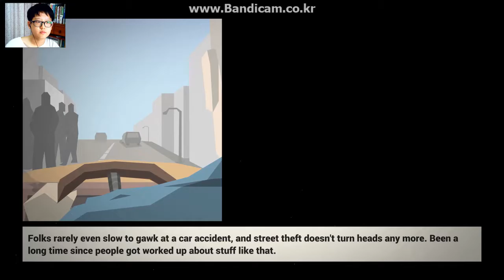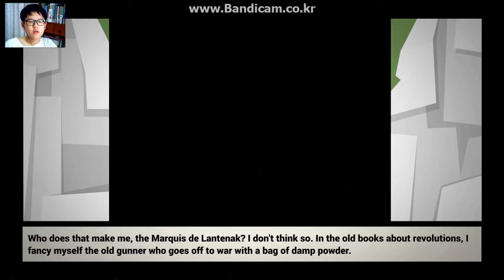Working for the mafia-This is the police#4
PLEASE!!!~! SUBSCIBE! IF YOU DON'T! I WILL MAKE YOU INTO A PRISONER!